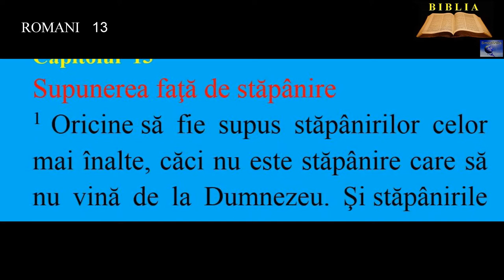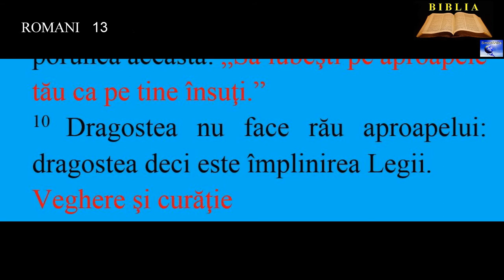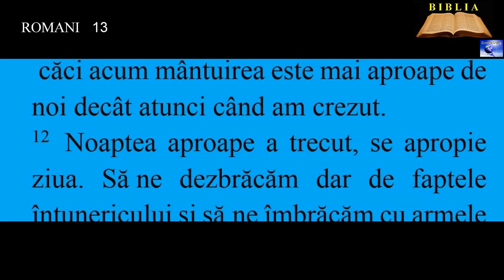ROMANI 13 - Supunerea faţă de stăpânire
00:00:00  Supunerea faţă de stăpânire
00:01:19  Dragostea este împlinirea Legii
00:01:52  Veghere şi curăţie